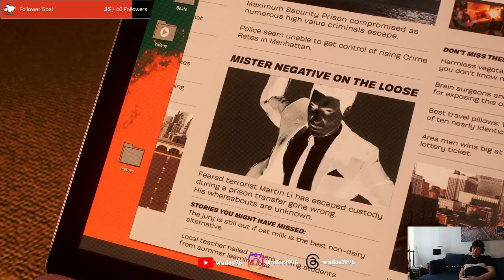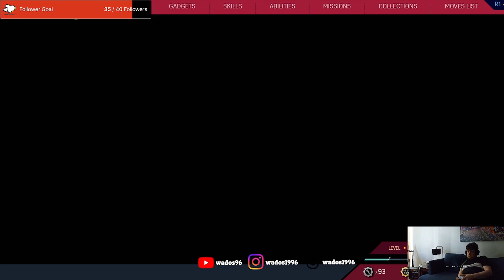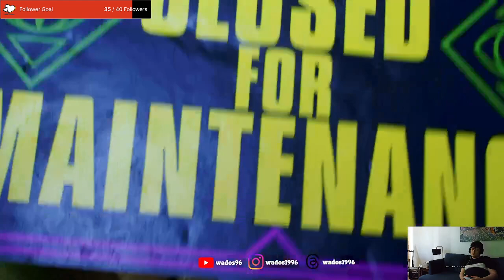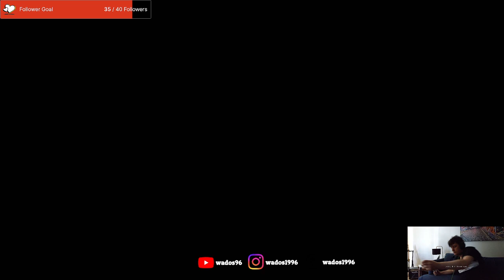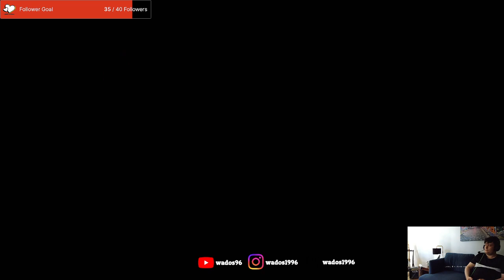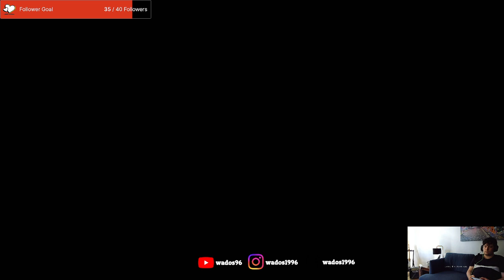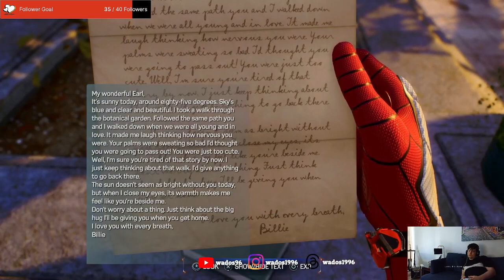More Spooderman - Spiderman 2 Playthrough 2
I keep going with the story line and find some interesting things out about Harry.